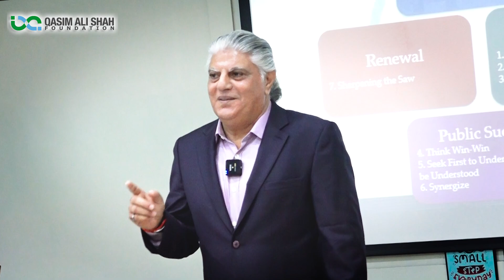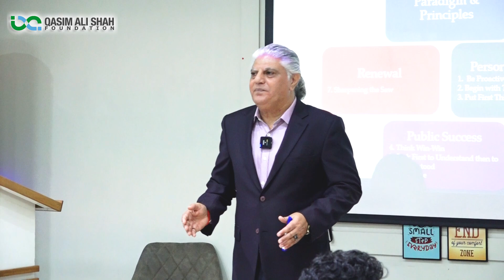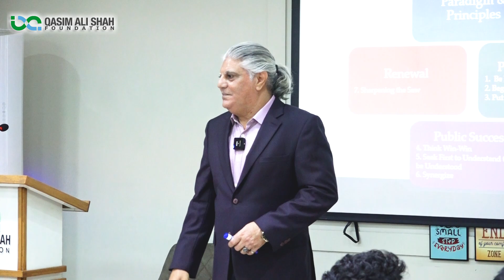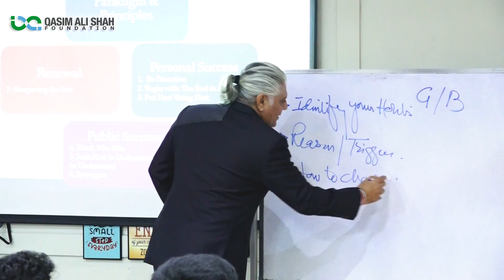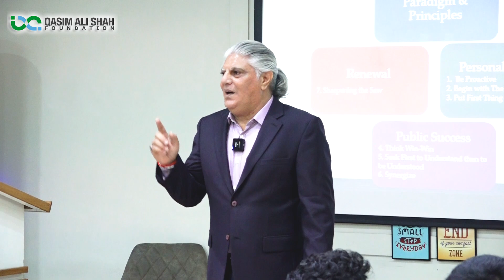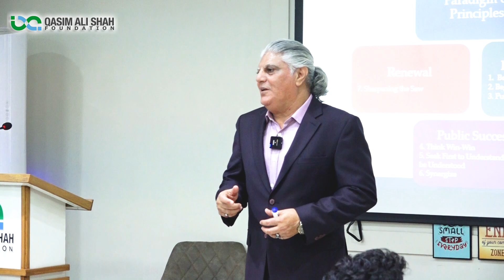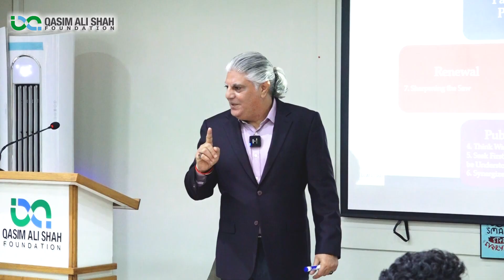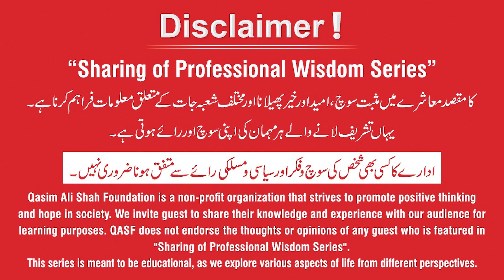How to Identify Bad and Good Habits - Kamran Saeed | Trainer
How to Build Good Habits and Break Bad Ones?

7 Habits - Sharpen The Saw (Stephen R. Covey)
Kamran Saeed (Chief Optimizing Officer - Digitery Learning) talks about 7 Habits of Highly Effective People.